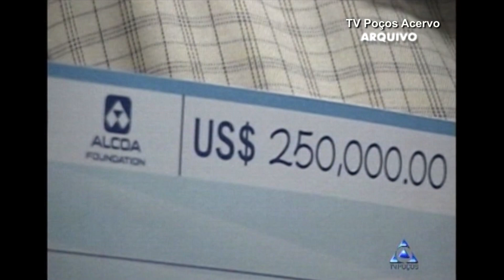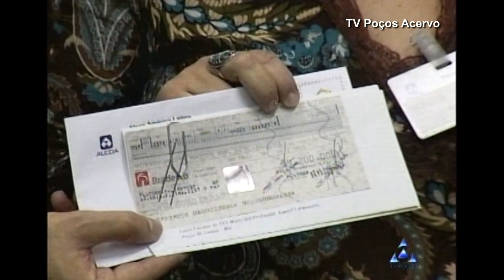Diretores da Alcoa Poços Apresentam Projetos de 2008 ( Eventos da Alcoa ) TV Poços Acervo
TV Poços Acervo - DVD DE 2008